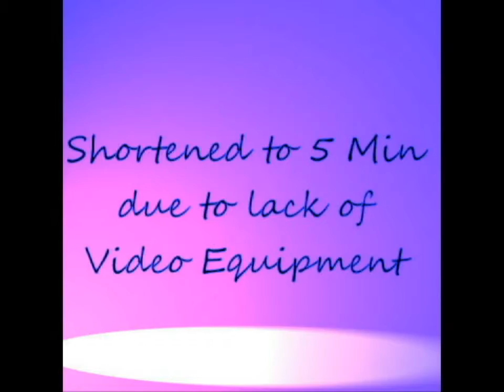FFI Variety Hour Ep 4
Almost done, I hope you are enjoying it!

I apologize in advance for the camera work.